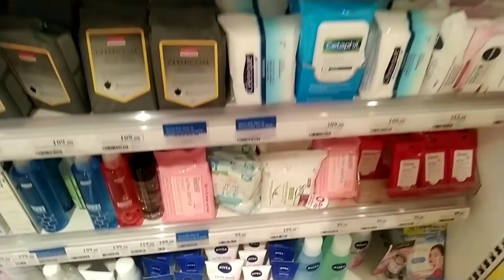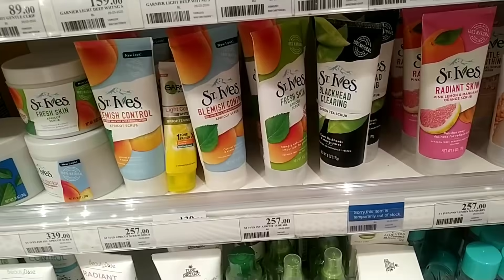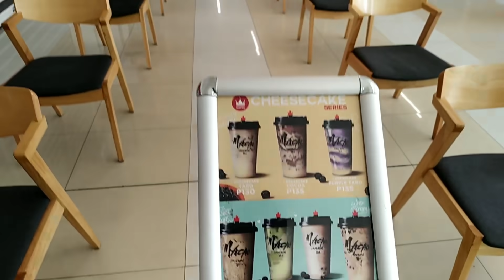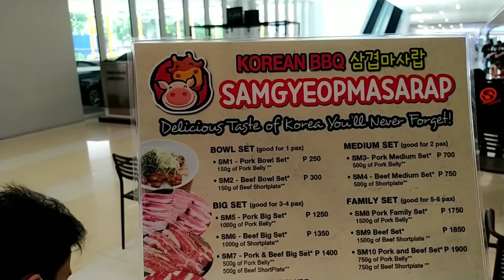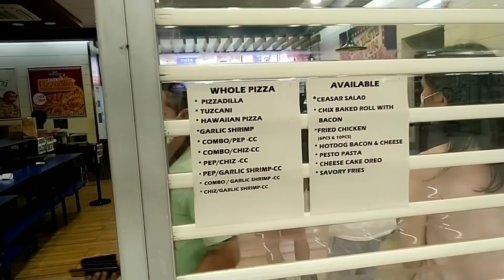SM NORTH BUKAS NA BA? Ano ang mga shops na bukas sa SM NORTH ngayong Quarantine| May 1, 2020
Hello guys,

Last May 1, nagpunta kami sa SM north para tingnan yung mga stores na open, and eto nga ang aming nakita.

Mommy Wella